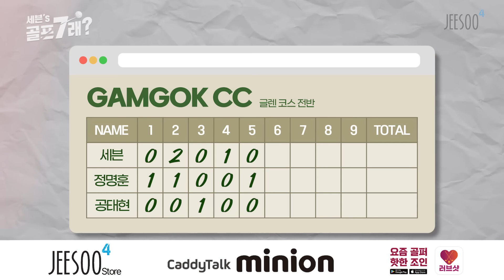공 좀 치는 세 남자! 공치는 명훈이, 공태현 프로 그리고 세븐! 라이브로 필드에서 레알로 붙어보자!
어디가서 공치는 걸로는 꿀리지 않는 세남자가 필드 라이브로 붙었습니다
개그맨 1티어 정명훈! 실력도 말빨도 KPGA 탑! 공태현 프로!! 물오른 세븐
죄충우돌 세남자의 필드 정복(?) 편집본으로 만나 보아요~

📌출연신청  [러브샷]💖
세븐과 함께 골프치기 원하는 많은분들의 신청부탁드립니다~